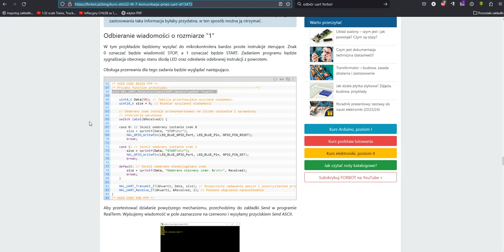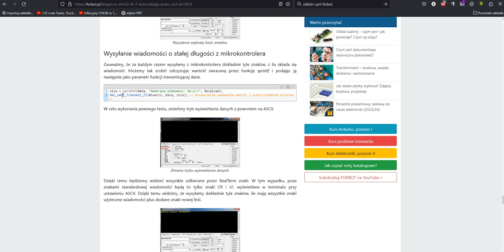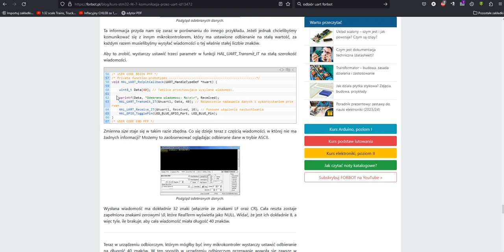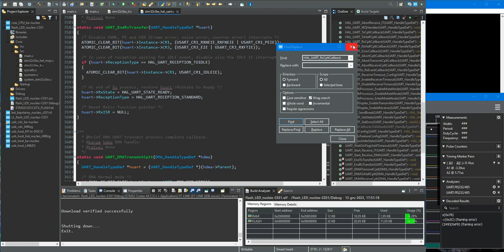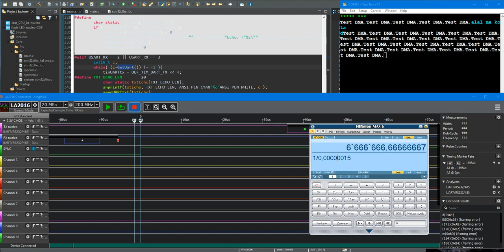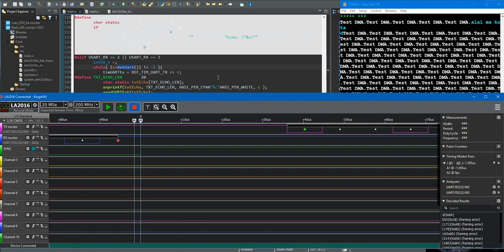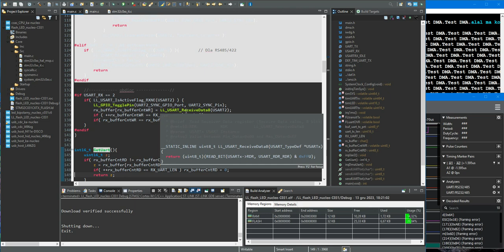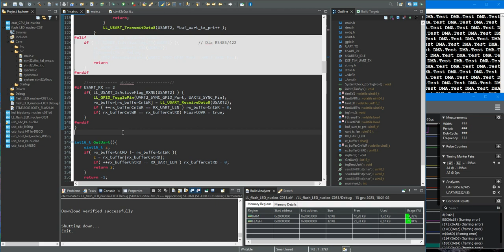Kurs LL STM32, lekcja 9 - odbiór z UART na IRQ, porównanie z HAL (przepaść jak pomiędzy AVR a ARM)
Aby otrzymać kod programu (projekt) należy:
- osoby wspierające: proszę wysłać e-mail
- pozostałe: W buycoffee.to wypełnić pole "informacja dla autora" treścią:
kurs LL UART RX IRQ